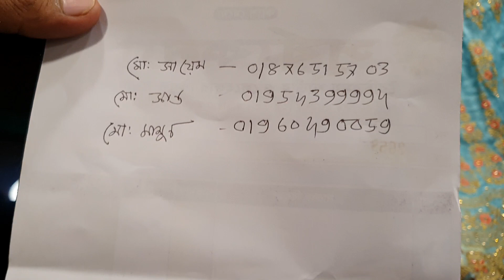অবিশ্বাস্য 2000 টাকা পাটি লেহেঙ্গা কিনুন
BIG OFFER